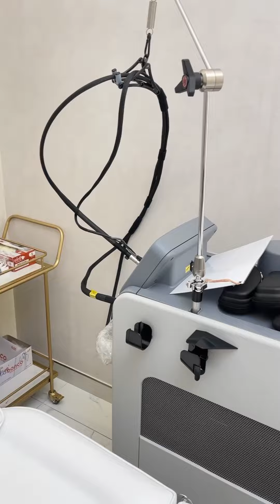รีวิวเลเซอร์ขน บูสต์ผิวใสที่ THE KLINIQUE ด้วย Gentle YAG Remove จาก USA ขนหลุดยันตอ รักแร้ขาวขึ้น